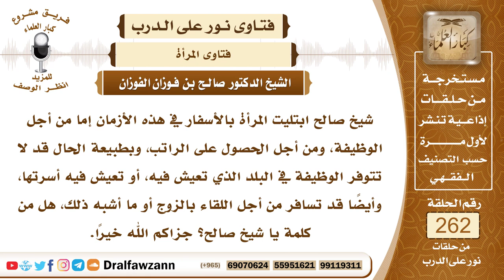4444- لا يجوز سفر المرأة لأجل العبادة أو الوظيفة - الشيخ صالح الفوزان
السؤال: جزاكم الله خيراً وأحسن الله إليكم، شيخ صالح ابتليت المرأة بالأسفار في هذه الأزمان إما من أجل الوظيفة، ومن أجل الحصول على الراتب، وبطبيعة الحال قد لا تتوفر الوظيفة في البلد الذي تعيش فيه، أو تعيش فيه أسرتها، وأيضاً قد تسافر من أجل اللقاء بالزوج أو ما أشبه ذلك، هل من كلمة يا شيخ صالح؟ جزاكم الله خيراً.
الجواب: الحكم الشرعي لا يتغير في هذا وهو اشتراط المحرم، سواء كانت موظفة أو غير موظفة وسواء كانت تريد السفر إلى زوجها أو غير ذلك، فالحكم باق إلى أن تقوم الساعة، (لا يحل لامرأة تؤمن بالله الآخر أن تسافر إلا ومعها ذو محرم).
 السائل: جزاكم الله خيراً وأحسن الله إليكم، إذا أدت الوظيفة إلى أن تذهب المرأة بدون محرم، وتسكن بدون محرم، هل من كلمة يا شيخ صالح؟
 الشيخ: هذه الوظيفة التي تحملها على السفر بدون محرم وظيفة محرمة، لا يجوز لها أن تخالف أوامر الرسول صلى الله عليه وسلم وتخاطر بنفسها من أجل الوظيفة فإذا حصلت على وظيفة في البلد فالحمد لله وإذا لم تحصل على وظيفة إلا بما يحتاج إلى سفر فإنه لا تجوز لها هذه الوظيفة إلا إذا توفر لها المحرم ﴿وَمَنْ يَتَّقِ اللَّهَ يَجْعَلْ لَهُ مَخْرَجًا (٢) ‌وَيَرْزُقْهُ مِنْ حَيْثُ لَا يَحْتَسِبُ﴾ [الطلاق: 2-3].
 السائل: جزاكم الله خيراً، لعله مناسب جداً يا شيخ صالح أن نسأل عن سفر المرأة بدون محرم من أجل العبادة، من أجل الحج، من أجل الزيارة؟ جزاكم الله خيراً.
 الشيخ: لا يجوز لها أن تسافر بدون محرم لأي غرض كان، من أجل الوظيفة، من العبادة من أجل صلة الرحم وزيارة الأقارب من أجل طلب الرزق إلى غير ذلك، لعموم قوله صلى الله عليه وسلم (لا يحل لامرأة تؤمن بالله واليوم الآخر أن تسافر إلا ومعها ذو محرم)، فلا يجوز لها أن تسافر لأي غرض كان إلا إذا توفر لها المحرم، والحج لا يجب عليها مباشرته إلا إذا توفر لها المحرم، وقد ذكر الفقهاء رحمهم الله أن من شروط وجوب الحج على المرأة توفر المحرم لها، فإن قدرت على الحج ماليا وبدنيا ولم يتوفر لها المحرم فإنها تنتظر حتى يتوفر فإن أيست من المحرم فإنها توكل من يحج عنها، ولا تحج بدون محرم، و"جَاءَ رَجُلٌ إِلَى النَّبِيِّ صَلَّى اللهُ عَلَيْهِ وَسَلَّمَ، فَقَالَ: يَا رَسُولَ اللَّهِ، إِنِّي كُتِبْتُ فِي غَزْوَةِ كَذَا وَكَذَا، وَامْرَأَتِي حَاجَّةٌ"، قَالَ: (ارْجِعْ، فَحُجَّ مَعَ امْرَأَتِكَ)، أرجعه النبي صلى الله عليه وسلم من الغزو والجهاد في سبيل الله ليصحب امرأته ويكون محرما لها في الحج.

السيرة الذاتية :
للاشتراك في قناة الشيخ صالح الفوزان

3_ الشيخ محمد أمان الجامي
h